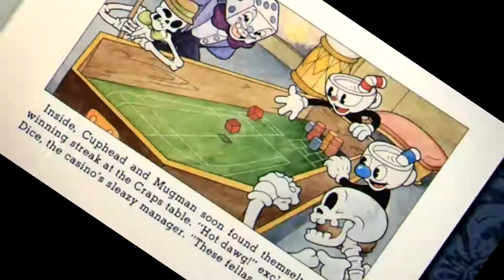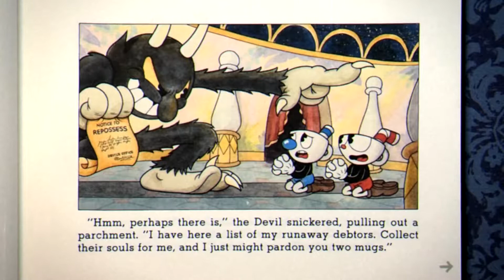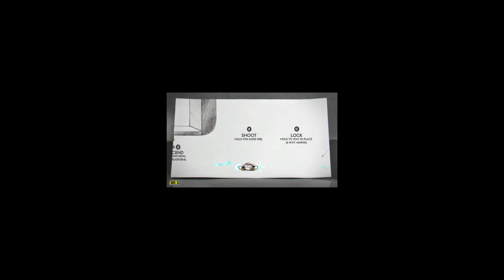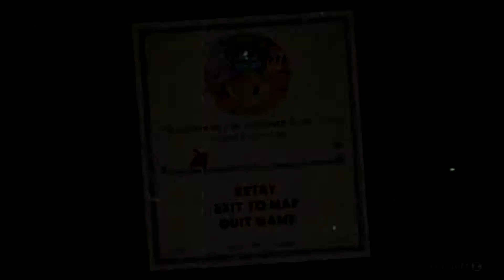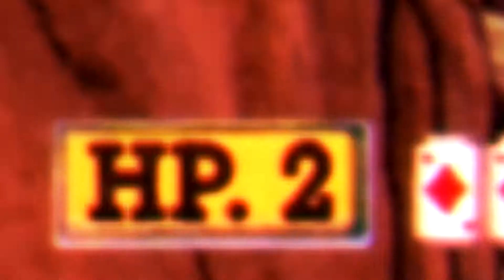CUPHEAD EPISODE 1 | HARD AS A DICK IN WINTER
I bought this game and played it. It good but hard like when frozen elsa touches anna bob wow rawr XDDDDD

scroob.